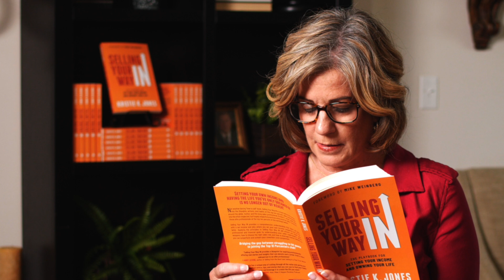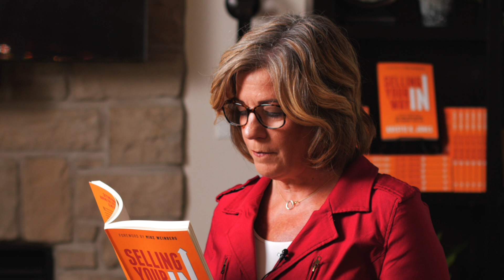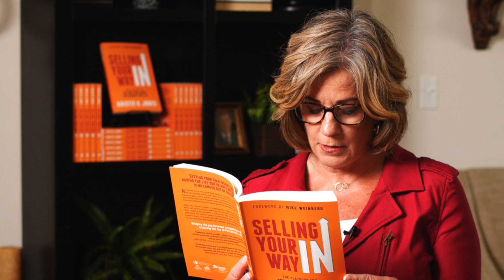Mastering the Mental: Kristie K. Jones on the Power of Mindset from "Selling Your Way IN"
Join Kristie K. Jones as she reads an excerpt from her book "Selling Your Way IN," focusing on mastering the mental aspects of sales. Kristie shares the invaluable lessons she wishes she had learned earlier in life, emphasizing that you are in complete control of your life and future. The difference between the life you have and the life you want is all in your head—literally.

Through personal anecdotes, Kristie illustrates the power of mindset and visualization in achieving sales success and transforming your life.